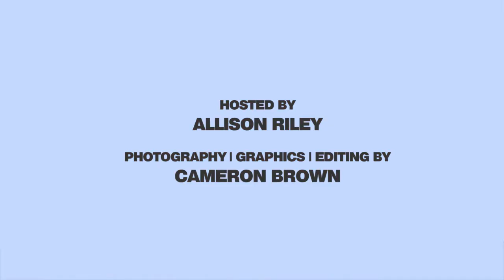Free Talk - Save BC Film Rally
Season two of Free Talk opens with a discussion of the hot button issue of the state of the BC Film industry. Host Allison Riley spoke with industry representatives and government officials on the importance of BC Film and why many feel Ontario and Quebec are luring away productions with competitive tax breaks.